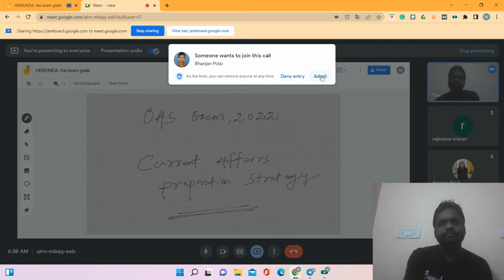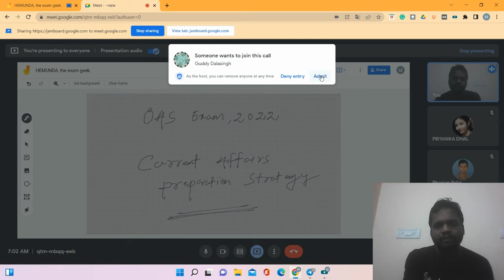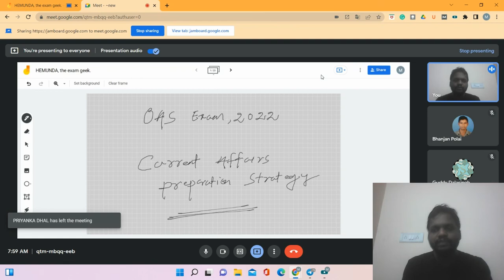OAS Current Affairs Preparation Strategy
HEMUNDA, the exam geek.
HEMUNDA is India's No-1 Online Platform for the OAS Exam preparation.
Course Provided: GS, Sociology Optional, Home Science Optional, English Essay, Odia & English Language Papers.
Fees- Rs 1200 per Month.( It includes all the above mentioned subjects)
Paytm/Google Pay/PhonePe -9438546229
Here are my Paytm Payments Bank account details:
Name - MANASA CHANDRA PRADHAN
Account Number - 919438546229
IFSC - PYTM0123456
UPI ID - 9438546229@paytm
INTERESTED  candidates contact the Author